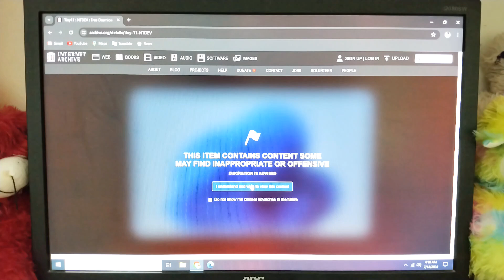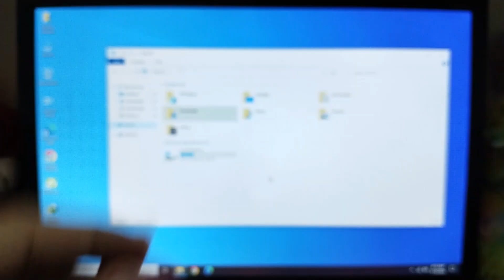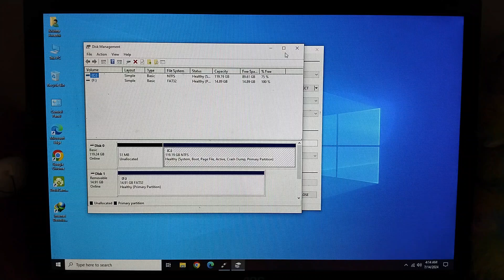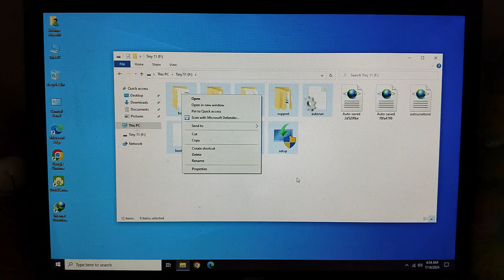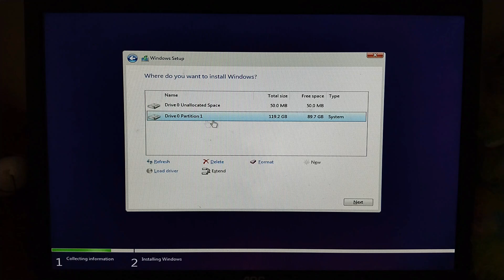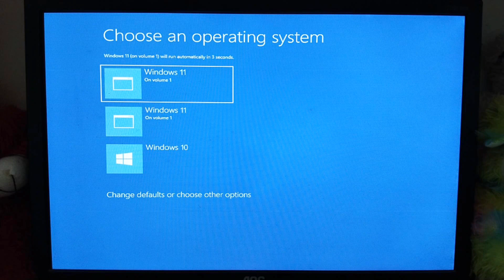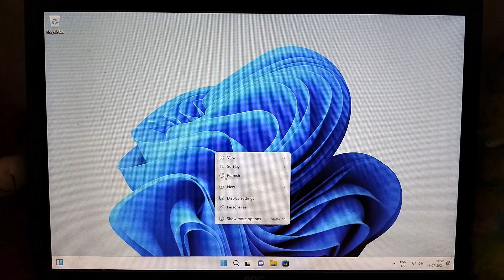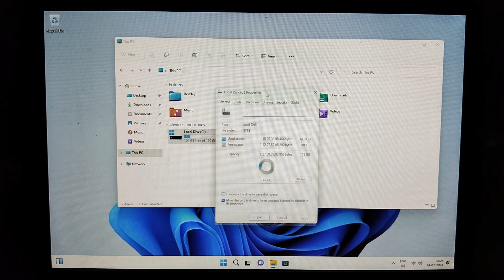Best Windows 11 Lite Version For low end PC // Dual Core / 2GB Ram / Install Step By Step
BIOS KEYS 👇🏻

Common BIOS keys by brand include :-
Acer: F2 or DEL.
ASUS: F2 or DEL.
Dell: F2 or F12.
HP: ESC or F10.
Lenovo: F2 or Fn + F2.
MSI: DEL.

Common Keys For Bios :-
Esc, Delete, F1, F2, F10, F11 or F12